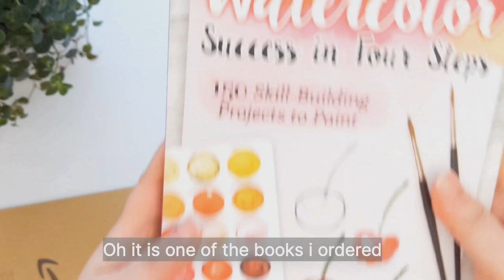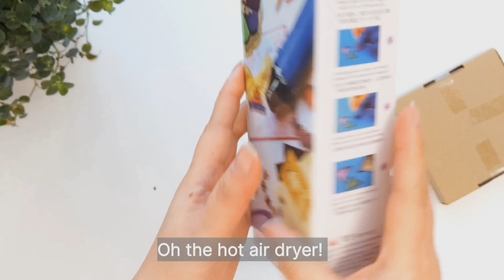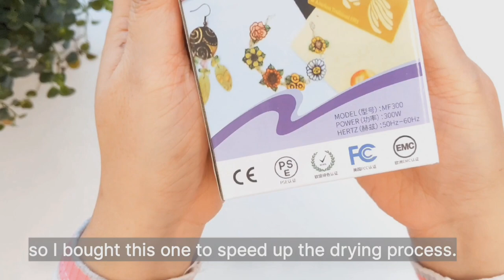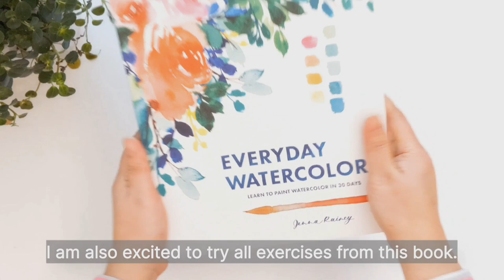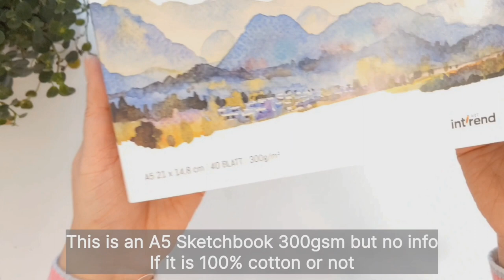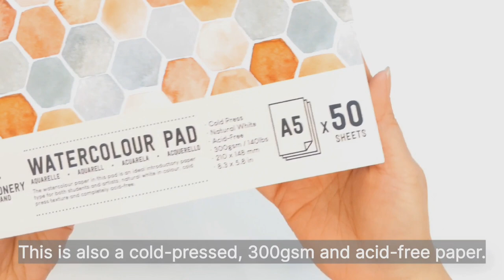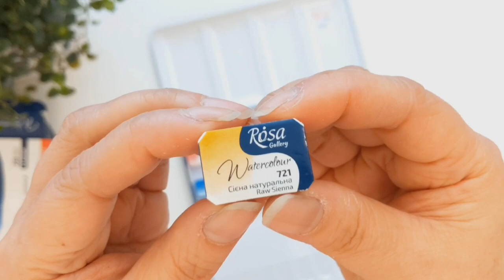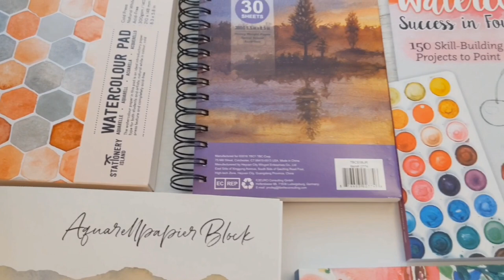ASMR+ Soft Music Amazon ART Supplies Haul Watercolor Paint Set Sketchbooks Tools and Books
Today,  I am doing an ASMR Video with soft background music. These supplies were from Amazon and they are budget friendly art supplies.

I hope you like it and let me know which one is your favorite.

Happy painting! 🎨😊